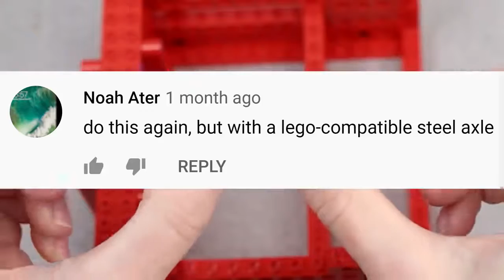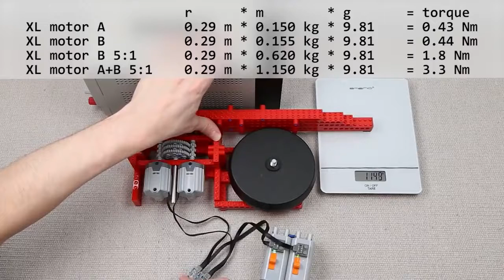Can Lego BREAK a Steel Axle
Let's see how Lego-compatible stainless steel axle deforms or breaks when high torque is applied.
The test bench is made using only plastic Lego parts. Enjoy!

The axle was bought from ebay seller cncgear: